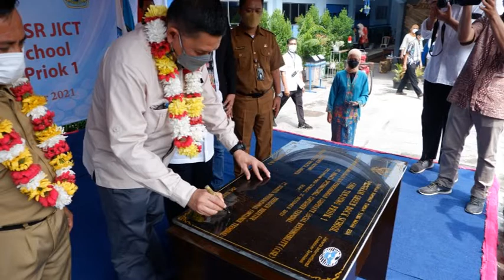PERESMIAN PROGRAM GREEN DOCK SCHOOL PT. JICT - SMK TANJUNG PRIOK 1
JICT Gandeng SMK Tanjung Priok 1 buka program Studi Teknik Logistik dalam Program CSR Green Dock School